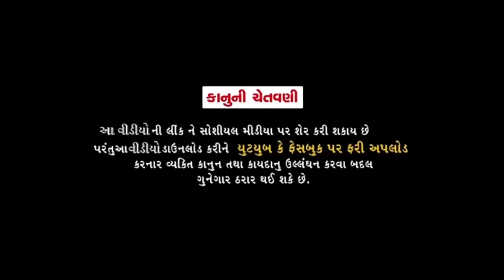ચુંટણીમા મફુકાકાની સામે રકીડાની ટક્કર-ભાગ-1//Gujarati Comedy Video//કોમેડી વિડીયો SB HINDUSTANI